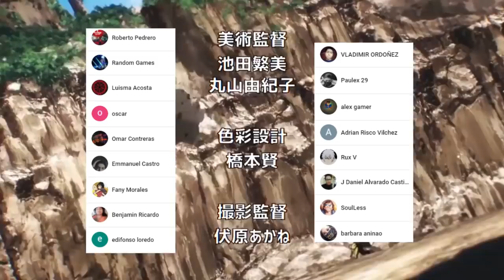SAITAMA y GENOS se REUNEN 👊 GAROU vs PLATINUM Sperm vs FLASHY FLASH !!! One Punch Man 200 (155)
HOLA AMIGOS LES TRAEMOS UN NUEVO VÍDEO ESTA VEZ LA NUEVA REVIEW DEL MANGA 200 (155) DE ONE PUNCH MAN, DONDE VIMOS INCREÍBLES MOMENTOS SOBRE TODO LA EPICA BATALLA DE GAROU VS PLATINUM SPERM VS FLASHY FLASH,  DEJENME SU OPINIÓN EN LOS COMENTARIOS.